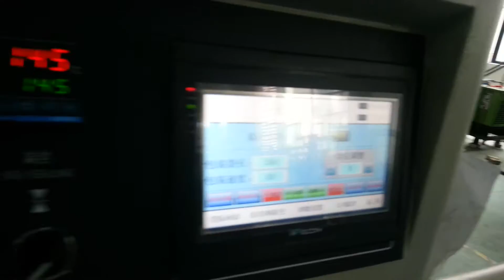叶菜包装机, 枕式蔬菜包装机械，flow pack vegetable packing machine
Tina Luang
skype:lyt024-tina